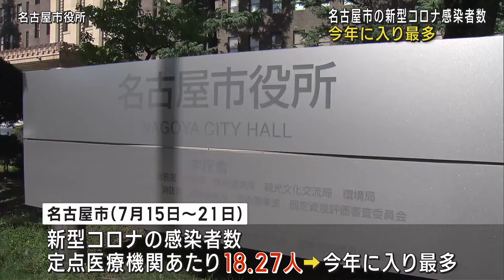新型コロナの感染者数が今年最多の人数 変異株「ＫＰ.3」の広がりが要因 名古屋市 (24/07/25 18:59)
名古屋市で確認された新型コロナの感染者数が今年最多の人数となっています。

　名古屋市によりますと、7月15日から21日までの1週間で報告された新型コロナの感染者の人数は定点医療機関あたり18.27人で今年に入って最多の感染者数です。

　5週連続で前の週を上回っています。

　特に7月に入ってから増加していて、新たな変異株「ＫＰ.3」の広がりが要因の一つだとしています。

　名古屋市は夏休みやお盆の時期に旅行や帰省などで人出が増えることが見込まれるとして、熱中症に注意しながらのマスクの着用のほか、換気や手洗いなど、基本的な感染防止対策を呼び掛けています。